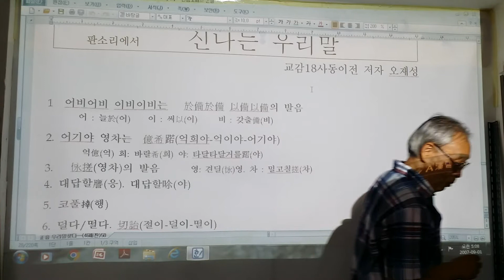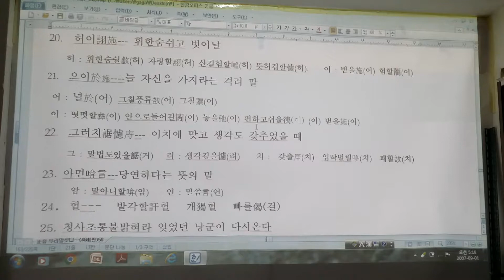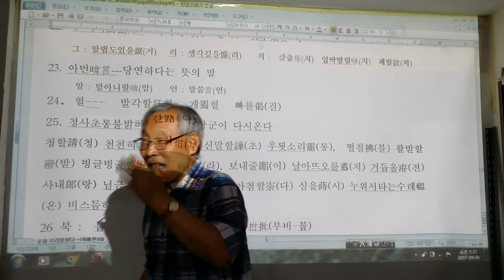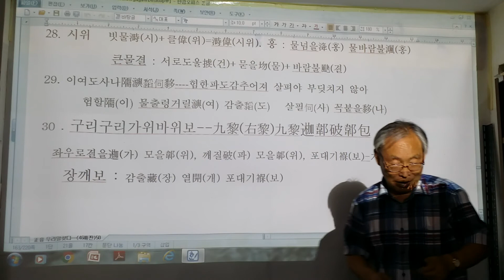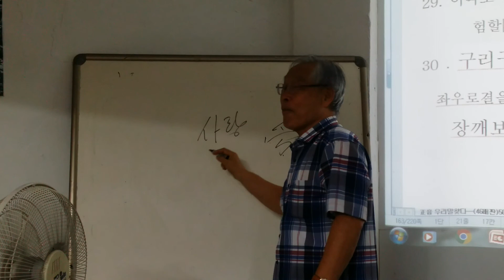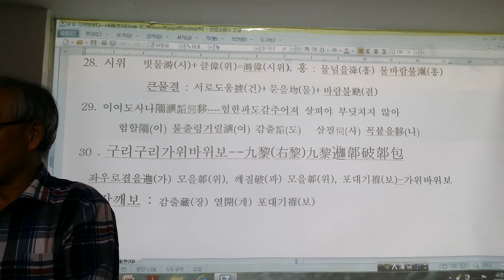오재성선생 자주 쓰는 우리말의 뜻ᆞ(4)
우리별천문연구회 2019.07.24(수)